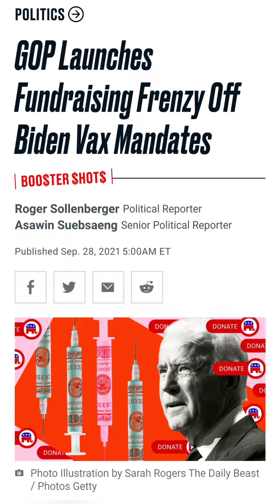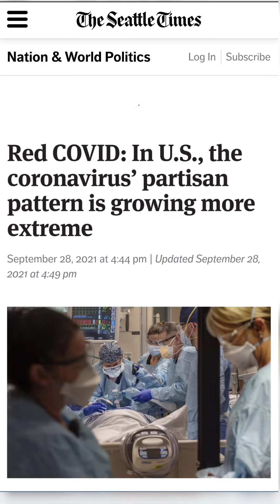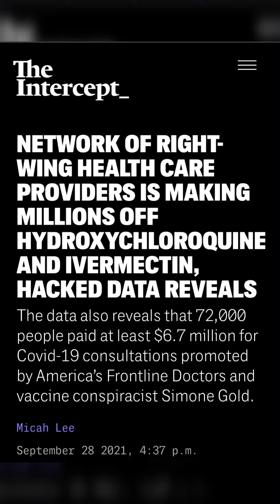Fox employee admits misinformation gets ratings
Fox Employee admits misinformation gets ratings, the GOP's war on Truth